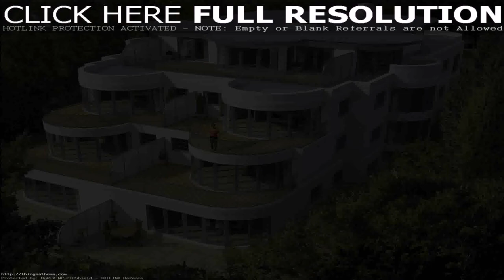The best houses designed